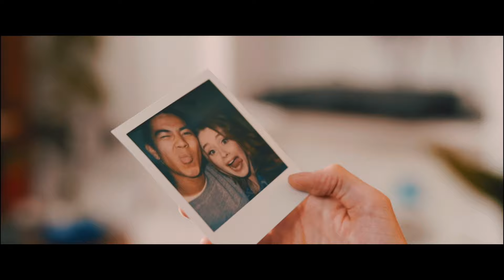Matt Luis - Give In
'Give In' performed by Matt Luis from his debut EP 'matches' out now.
Starring: Matt Luis, Samantha Dorrance and James Lo.